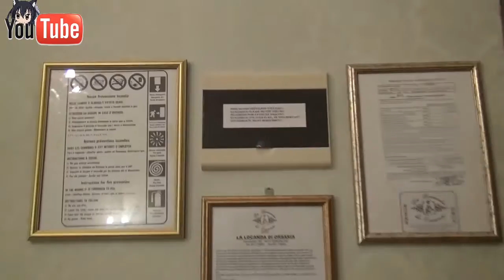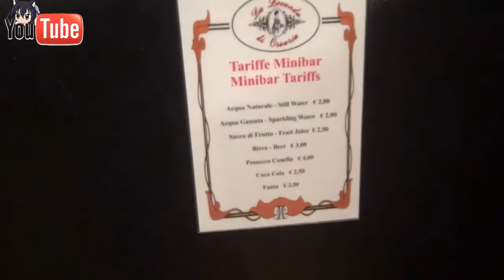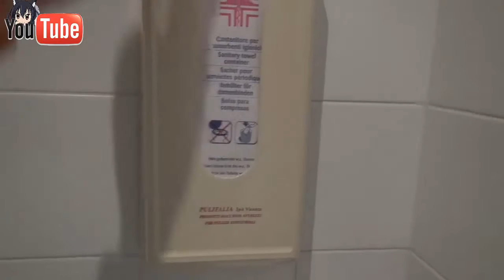Hotel La Locanda Di Orsaria Hotel Venice 3*|Венеция Италия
Calle Priuli dei Cavalletti, 103, 30121 Cannareggio, Venezia VE, Италия
Добро пожаловать, Меня зовут Лена.
YouTubeblogger, Beautyblogger. Travelblogger. Lifeblogger.
Обзоры на косметику,Уход за кожей -за волосами.
Встреча с блоггерами. Кулинария.Спорт.Психология,Болтология.
Рассказы:Мистические истории,Обзор на уходовую косметику,